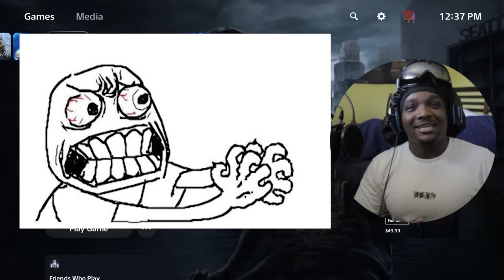wanna see a broken man? click this video :)| THE LAST OF US PART 2 EP 1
this game is too fun